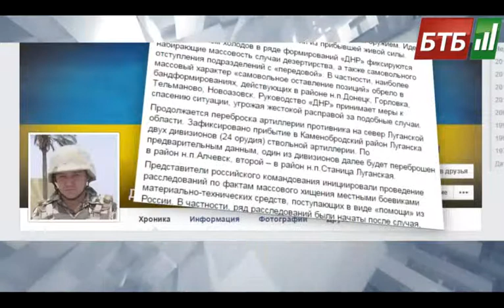Випуск 27-11-2014 o 16:00